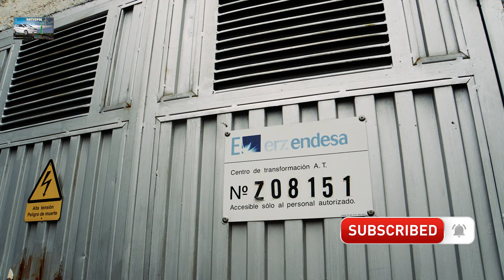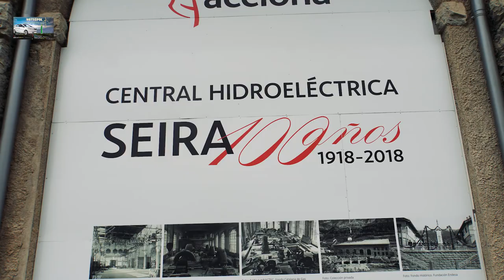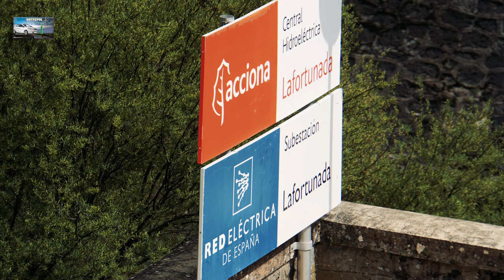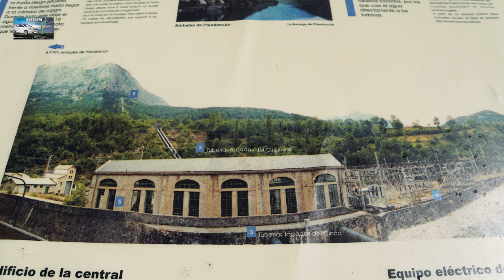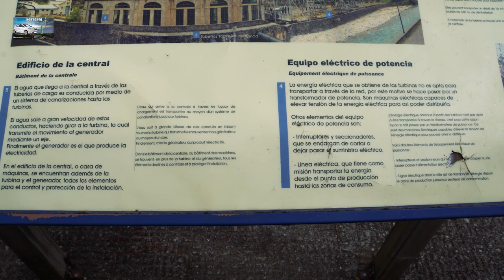🆕 CENTRALES HIDROELECTRICAS mini CENTRAL HIDROELECTRICA central hidroeléctrica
Realice su pedido a través del enlace de referencia para ganar créditos que se pueden canjear por premios en la tienda de referencia de Tesla Referido Tesla En este vídeo te enseñamos y descubrimos más datos e imágenes sobre las centrales hidroeléctricas, las mini centrales hidroeléctricas son un importante aporte energético en determinadas zonas de nuestro pais.

-central hidroeléctrica
-generación de electricidad
-centrales hidroeléctricas

Youtube es el mejor sitio para buscar videos sobre centrales hidroeléctricas mini centrales hidroeléctricas donde aprender como funcionan, componentes, dimensiones, historia rendimiento y funcionamiento de una central hidroeléctrica o mini centrales hidroeléctricas.
Espero que te guste e interese este video sobre este tema.

Mas datos en la pagina web.